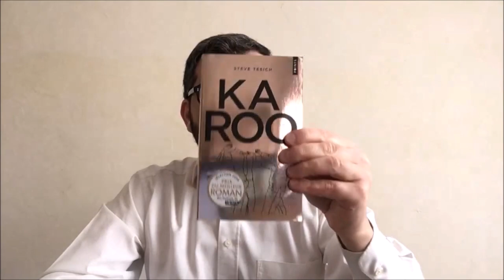13 KAROO Steve TESICH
Karoo Steve TESICH
Texte présenté par Ludovic Zékian